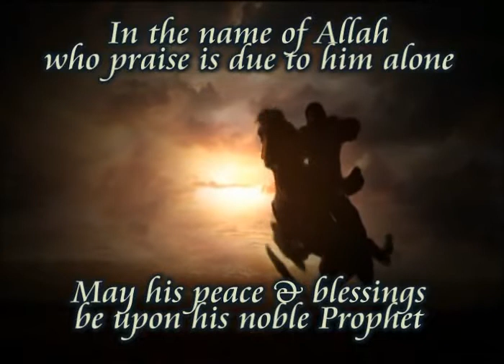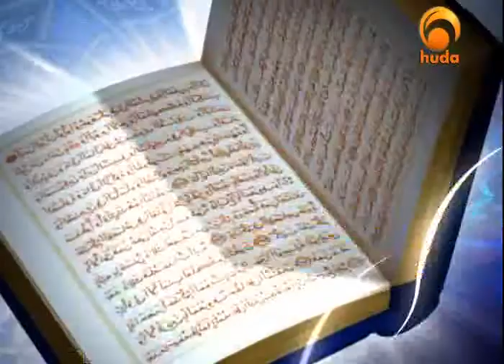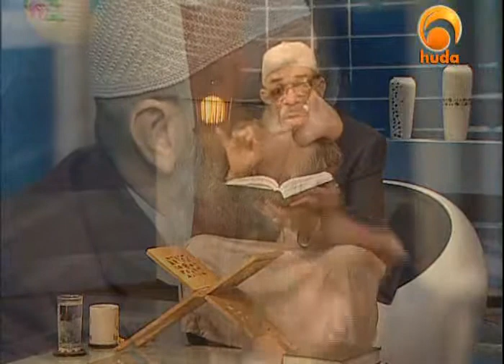Riyad Us Saliheen Chapter 48